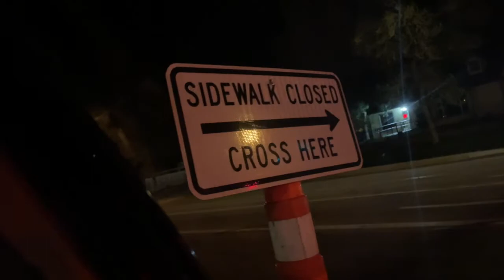Arm Day w/ SAAC